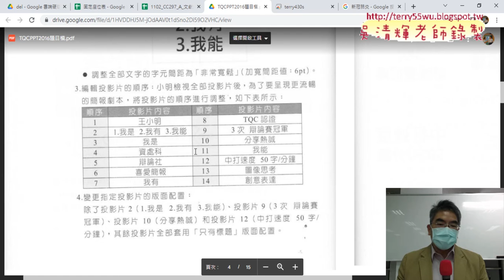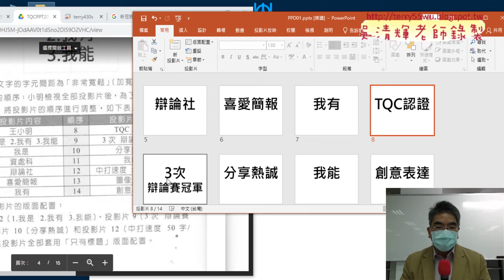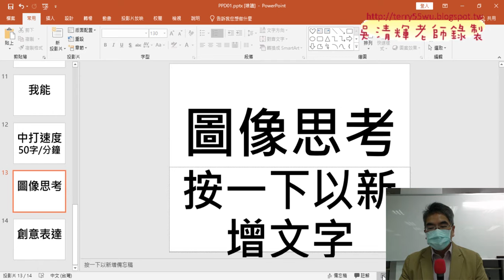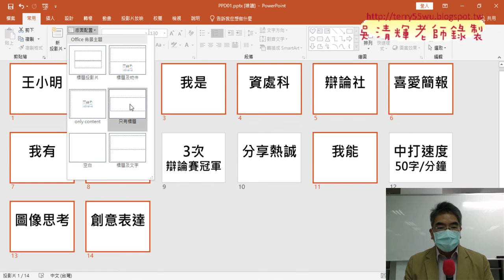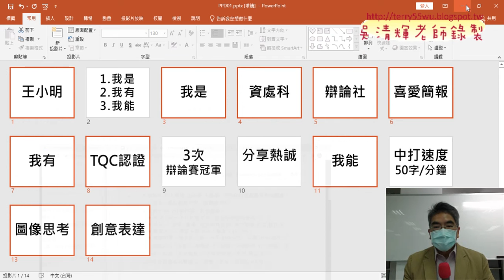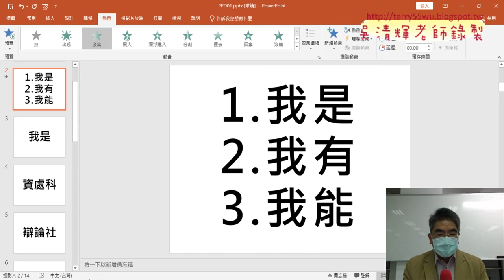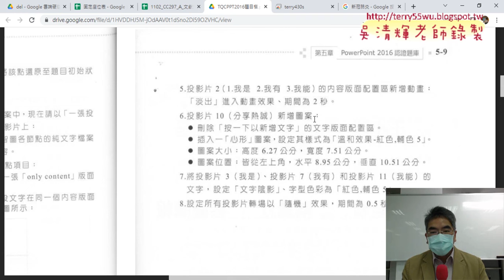03 102題自我介紹第三四五題解答